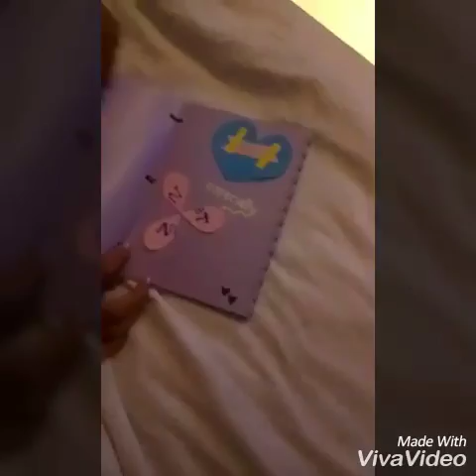Vlog First Journey Helo Malang (Part 1)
Ini perjalanan kita buat menuju ke surabaya hingga sampai di surabaya juga sebelum ninggalin surabaya